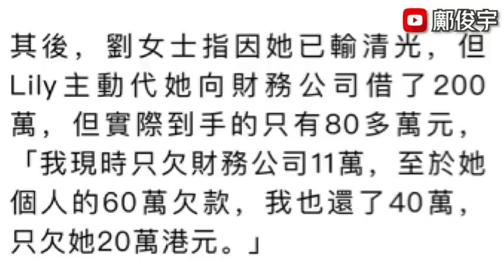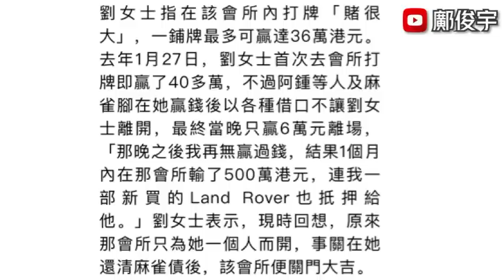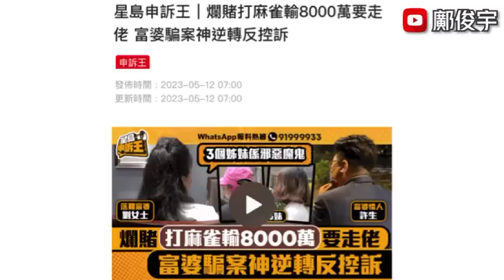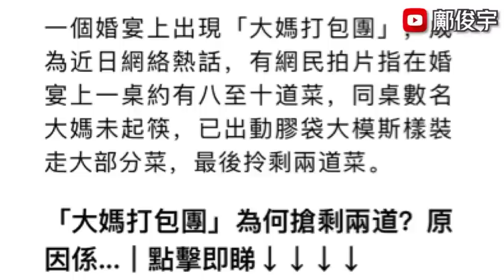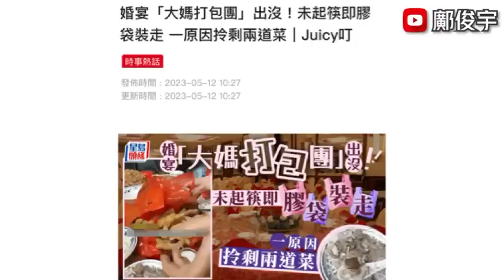爛賭打麻雀輸8千萬？信佛富婆騙案現羅生門？內地婚宴驚現大媽打包團？12-5-2023